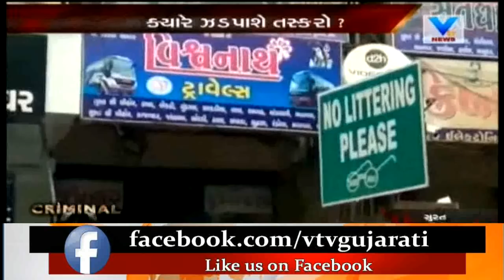Surat: CCTV Footage of Burglary in 3 Shops in Hirabaug Area at Late Night | Vtv News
Surat: CCTV Footage of Burglary in 3 Shops in Hirabaug Area at Late Night